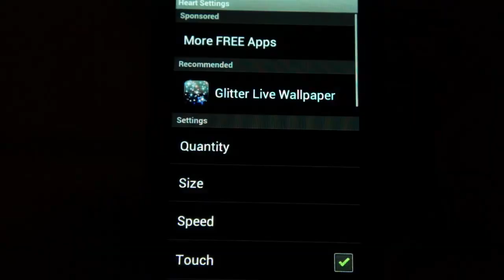Heart Live Wallpaper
Heart Live Wallpaper, romantic floating hearts for Valentine's day!